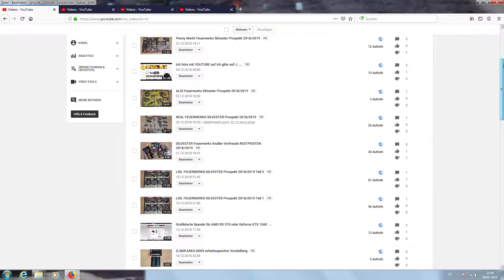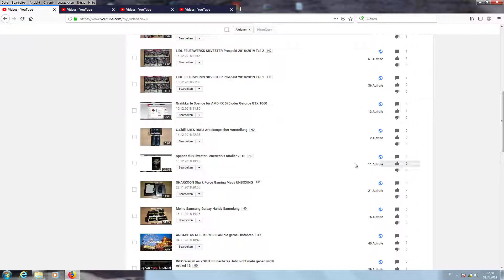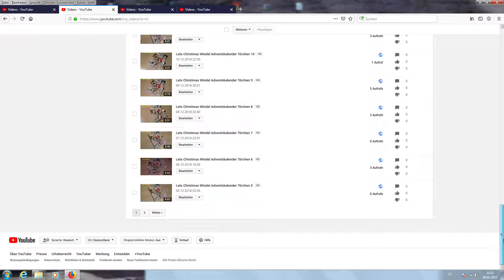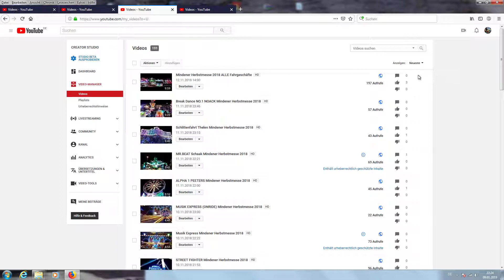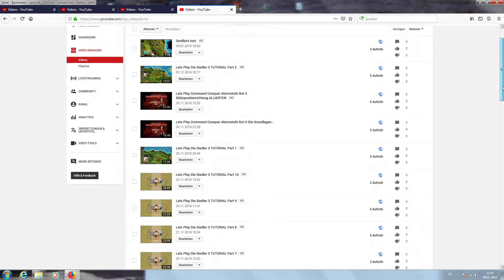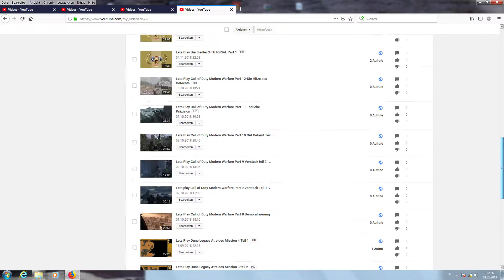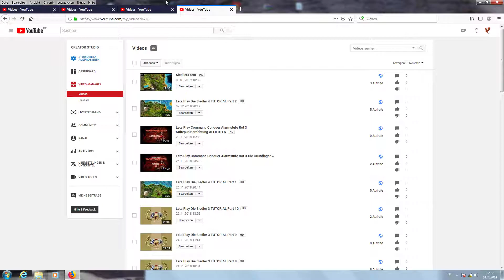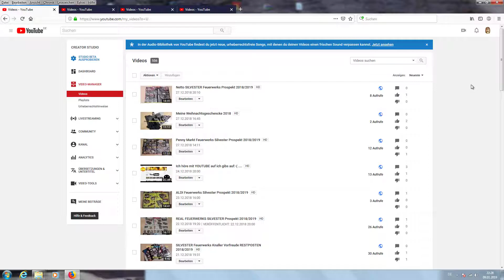Ansage BITTE um ABOS und LIKES unterstützt mich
Leute wenn ihr mich unterstützen wollt würd ich mich freuen wenn ihr auch mal bei mir ein ABO und Like da lässt Danke

bin ein ganz normaler Mensch und Youtuber wie ihr alle
auch wenn es vll teils bei mir nicht so interesanntes gibt aber
were denoch nett von euch wenn ihr vorbei schaun würdet